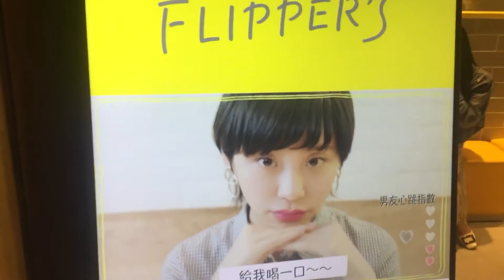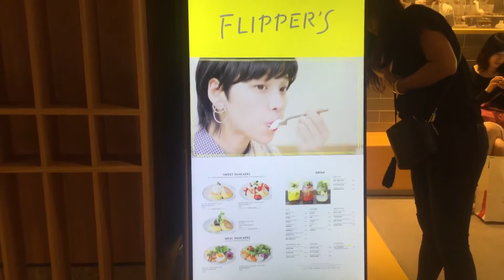中山站誠品flippers grand open20181008